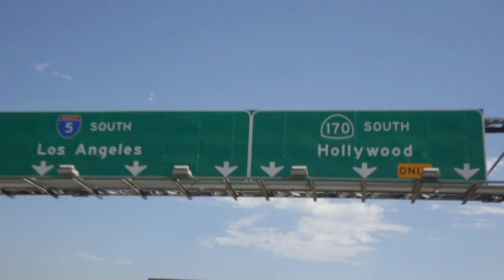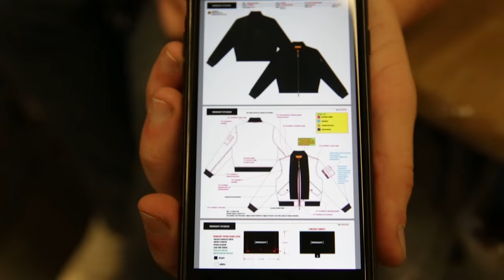Crew Cuts: Illegal Civilization, Episode 4 feat. Shane Gonzales of Midnight Studios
Shane Gonzales was born in the mid '90s, whose kids came of age in Takashi Murakami-influenced graphics viewed through technicolor shutter shades. Gonzales, personally, idolized the crusty studded leather ensembles of the Sex Pistols who had rocked out decades before, and whose aesthetic has inspired his increasingly iconic Midnight Studios brand.

At age 22 Gonzales has already collaborated with the original Sex Pistols photographer Steve Emberton, as well as Virgil Abloh's Off-White. Illegal Civ's Mikey Alfred took a visit to meet old friend Shane at one of his production warehouses, where Shane explains how following the hottest trends has never been his thing, and how that may explain his success today.

Ball | Skate | Create